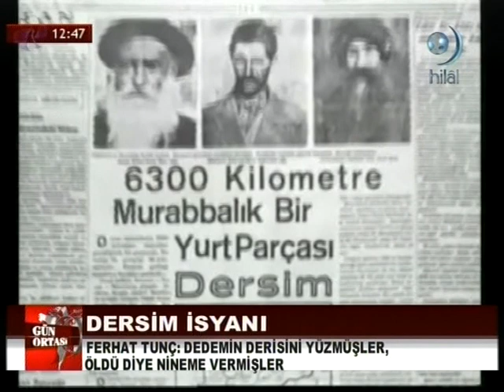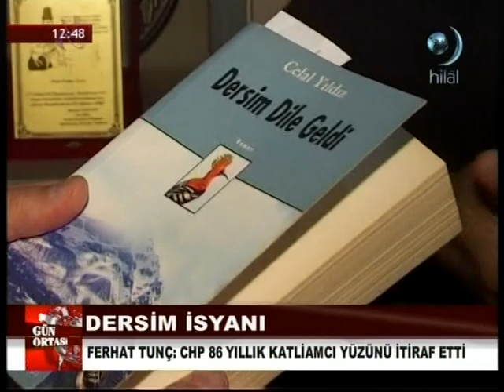Ferhat Tunç'tan CHP'ye veryansın... Alevilere tarihi çağrı..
Yıl 2009... Ferhat Tunç Dersim katliamını Muharrem Coşkun'a anlattı... Mustafa Kemal'in Dersim katliamındaki rolü, Tunç'un kendi dedesi neler yaşadı? Aleviler neden CHP'yi destekliyor..?